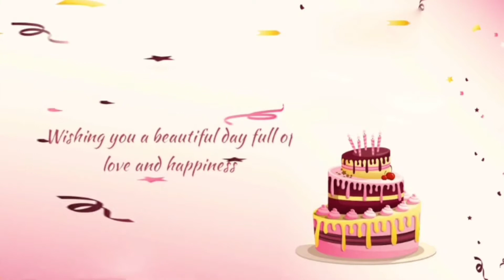Sharmili.... birthday video